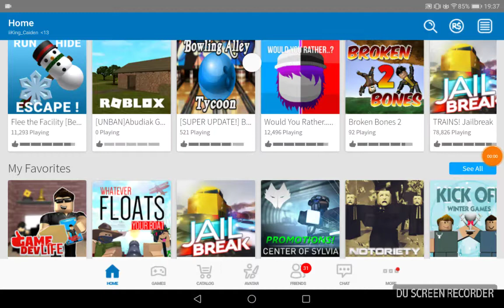"Save Yourself!" | Flee The Facility